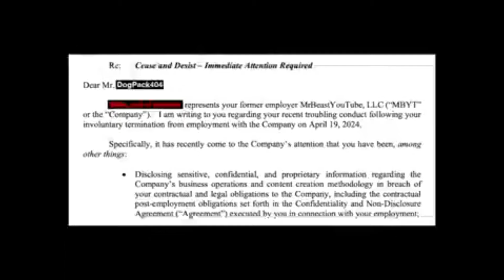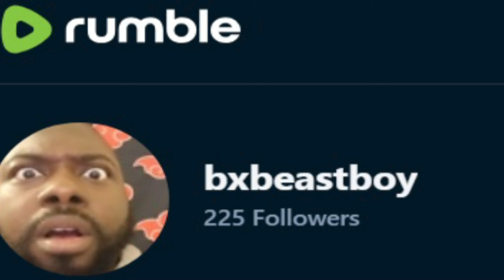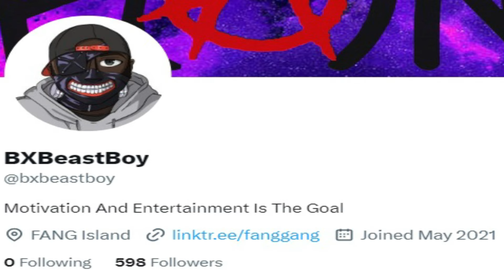THATS INSANE!!!! MrBeast Situation Gets WORST